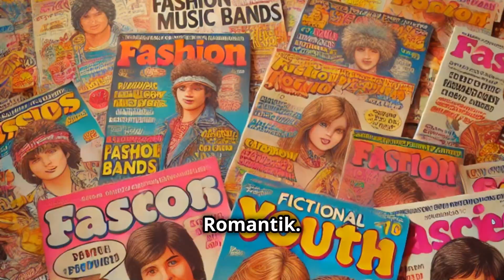Kult-Teenagerzeitschriften der 70er (Kult)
Die deutschen Kult-Teenagerzeitschriften der 70er Jahre, an die sich jene, die sie erlebt haben, gerne zurückerinnern. Sie waren nicht nur bedrucktes Papier.

The German cult teen magazines of the 70s, which those who experienced them fondly remember. They weren't just printed paper.

Skript (überarbeitet vom Autor) und Video erstellt mit invideo.io // Bilder KI-generiert // Videosequenz im Reel (Projektorlicht) vom Autor.